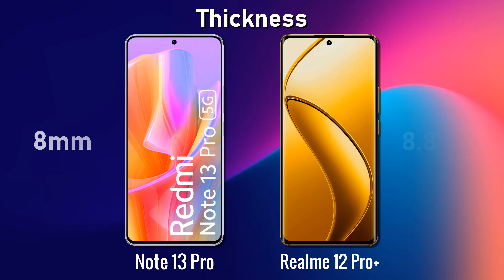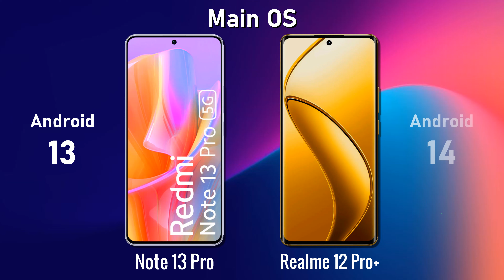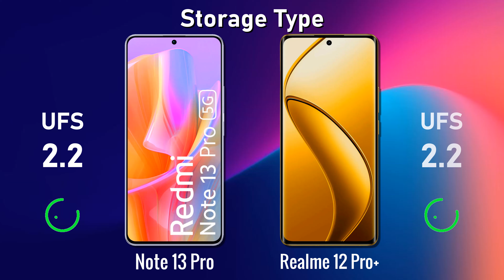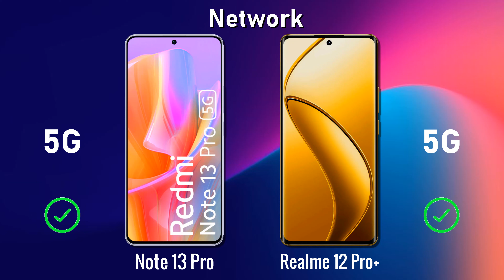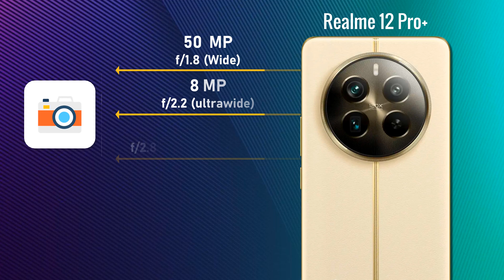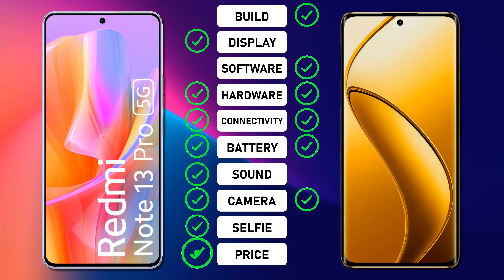Redmi Note 13 PRO ⚡ vs ⚡ Realme 12 PRO plus Full Comparison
-realme 13 Pro+

-Redmi Note 13 Pro 5G

-realme 12 Pro+

-Redmi Note 12 Pro 5G

* **Redmi Note 13 Pro:** Features a premium design with a flat AMOLED display, protected by Gorilla Glass 5. Available in multiple vibrant colors. Plastic back feels slightly budget-oriented.
* **Realme 12 Pro Plus:** Boasts a curved AMOLED display with Gorilla Glass Victus protection, offering a luxurious feel. Unique back panel design with camera bump integration. Slightly heavier due to larger battery.

**Display:**

* **Redmi Note 13 Pro:** 6.7-inch 120Hz AMOLED display with 1080p resolution and HDR10+ support for vibrant visuals and smooth scrolling.
* **Realme 12 Pro Plus:** 6.8-inch 120Hz AMOLED display with 1440p resolution, delivering sharper visuals and enhanced clarity. Supports HDR10+ for immersive content viewing.

**Performance:**

* **Redmi Note 13 Pro:** Powered by the Qualcomm Snapdragon 7 Gen 1 processor, capable of handling most daily tasks and light gaming. Comes in various RAM and storage configurations.
* **Realme 12 Pro Plus:** Utilizes the MediaTek Dimensity 1200 processor, offering slightly better performance for multitasking and demanding games. Offers a single RAM and storage option.

**Camera:**

* **Redmi Note 13 Pro:** Equipped with a quad-camera setup: 50MP main, 8MP ultrawide, 2MP macro, and 2MP depth sensor. Captures decent photos in well-lit conditions but struggles in low light. Video recording limited to 1080p.
* **Realme 12 Pro Plus:** Features a triple-camera system: 50MP main with OIS, 8MP ultrawide, and 2MP macro sensor. Delivers better low-light photography and supports 4K video recording.

* **Redmi Note 13 Pro:** Packs a 5000mAh battery with 67W fast charging, ensuring long-lasting usage and swift top-ups.
* **Realme 12 Pro Plus:** Houses a larger 5000mAh battery with 80W fast charging, potentially providing even faster charging speeds.

**Software:**

* **Redmi Note 13 Pro:** Runs on MIUI 14 based on Android 13, offering customization options and various features. Can come with pre-installed bloatware.
* **Realme 12 Pro Plus:** Operates on realme UI 3.0 based on Android 12, delivering a clean and user-friendly interface. Updates to Android 13 promised.

**Price:**

* **Redmi Note 13 Pro:** Generally starts at a lower price point, depending on RAM and storage configuration.
* **Realme 12 Pro Plus:** Typically offered at a slightly higher price due to its curved display and faster charging.